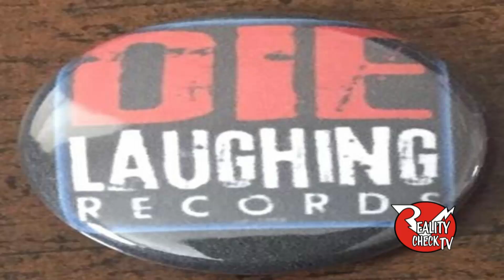Michael Des Barres & The Mistakes 2/21/20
A shortened version of this appears in episode # 740 but hee for our online fans is the long version. The legendary Michael Desbarre's seen performing with his band  The Mistakes talks about his long career. From seeing Jimi Hendrix in the early days,His bands Chequred Past,Silverhead,Detective and the Power Station. He talks about his film career including playing Murdoc on the old TV  series MacGyver and reprising the role in the reboot due to popular demand and his former wife Pmale Des Barres.